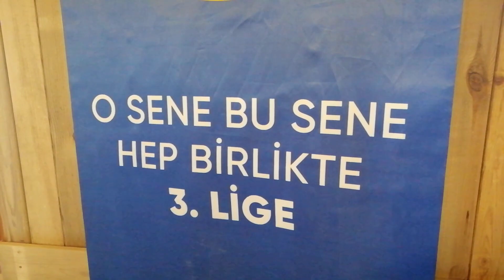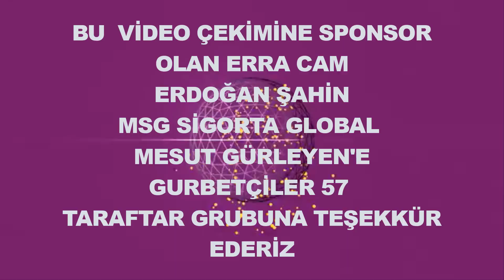KÜÇÜKÇEKMECE SİNOPSPOR 3 SERDİVANSPOR 1 MAÇIN ÖYKÜSÜ